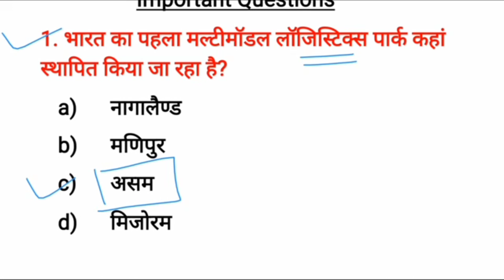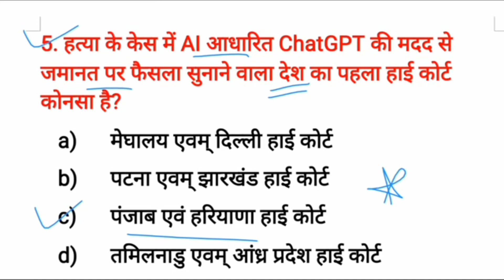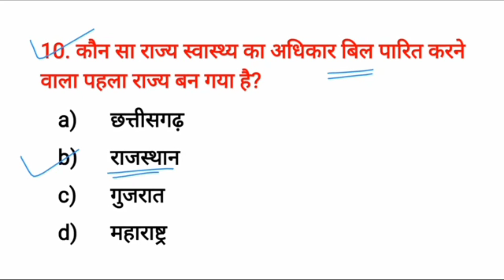bhart me phla asthapna || general knowledge || Gk question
GK GK Questions And Answers | Gk Questions | Gk ke Question | GK Quiz | Hindi Gk | SS GK QUIZ

Here is the most important gk, gk question, gk questions and answers, Hindi Gk and General knowledge questions.

gk

gk question

gk today

gk quiz

gk questions

gk questions in hindi gk question answer

gk questions answers gk question in hindi

gk gs

gk quiz in hindi gk

gk questions in hindi and answer

gk afroj
gk video

gk ke question in hindi

gk tracker

gk for competitive exams gk for competion

general knowledge

answers general knowledge quiz

gk question class 7

gk question class 2

gk question class 6

 gk question class 5

gk question class 8

 gk question class 9

Important gk

interesting gk

quiz questions

india gk

World gk

gk today

current gk

lucent gk

basic gk quiz

basik gk questionlucent important gk

question lucent important gk

lucent most important gk

lucent ka best questions general

knowledge questions

Gk quiz

समान्य ज्ञान

जीके

जी के

G.k

g.k

Khan sir gk quiz

khan sir gk video

GK

Gk

GK Gs

General information

answers in hindi Gk question and answer

Gk gk GK जीके

Gk Quiz

Gk study Gk wala

Gk point

Gk hub